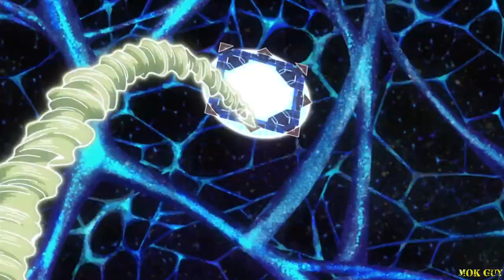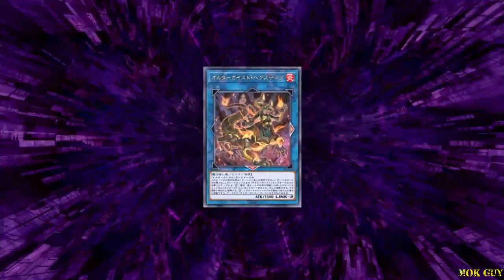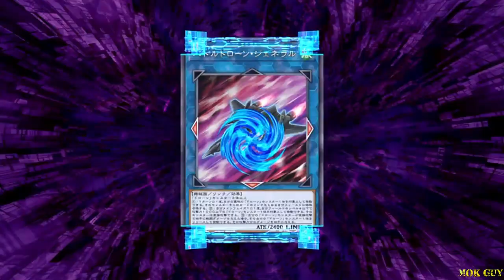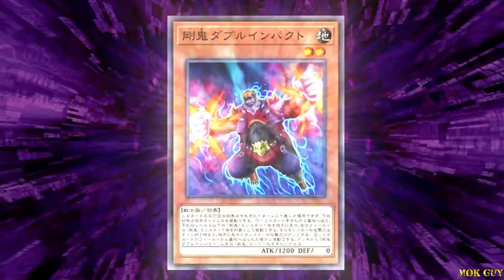AMV Yu Gi Oh! VRAINS Neo AI and Roboppy (MOK Guy)